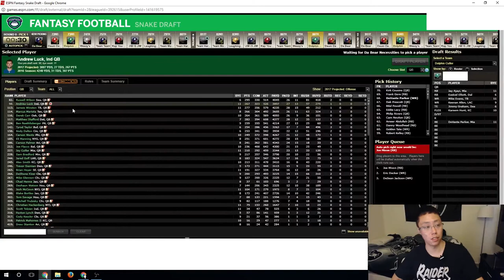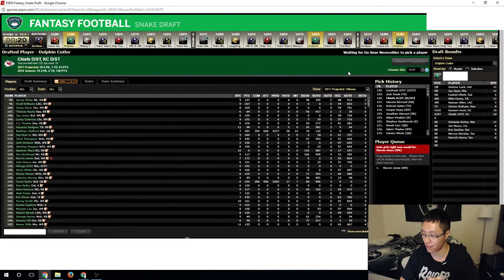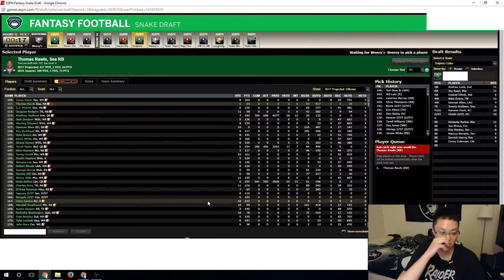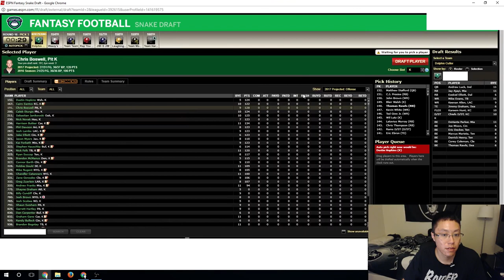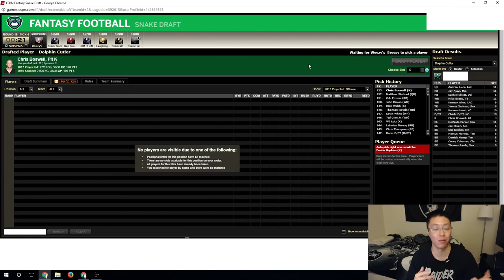Fantasy Football Draft 1